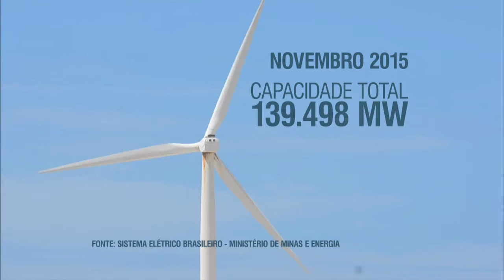Brasil pretende expandir a produção de energia eólica nos próximos anos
NBR NOTÍCIAS - 15.01.16: Aumentar a produção de energia limpa é um dos compromissos internacionais do Brasil para diminuir a emissão de gases do efeito estufa e minimizar as mudanças climáticas. Entre as formas de energia não poluente, se destaca no país a energia eólica. O Brasil já ocupa o 10º lugar mundial em produção deste tipo de energia e está em 4º lugar no mundo em potência de expansão.